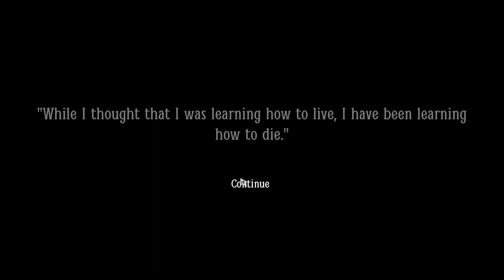Okay, She's Dead and We Just Got to Get Over it... | Layers of Fear 2 #10